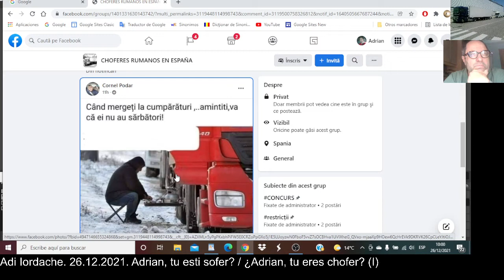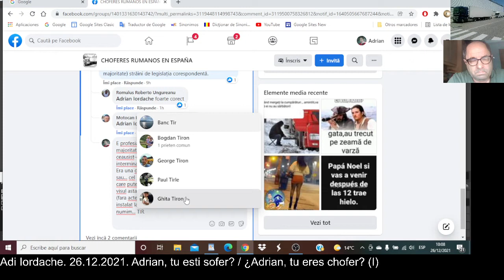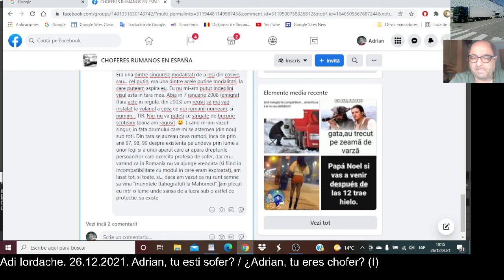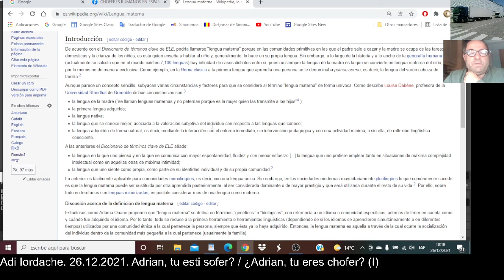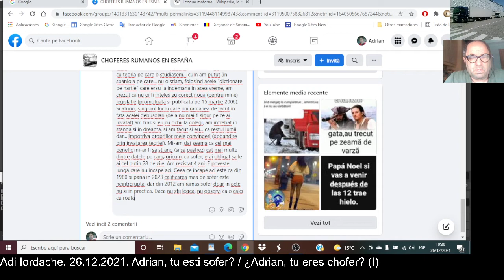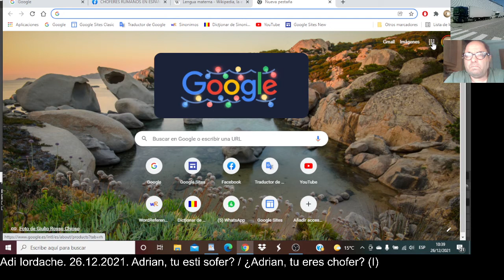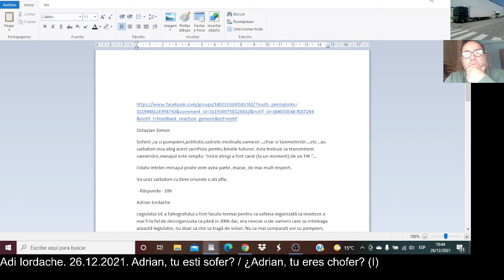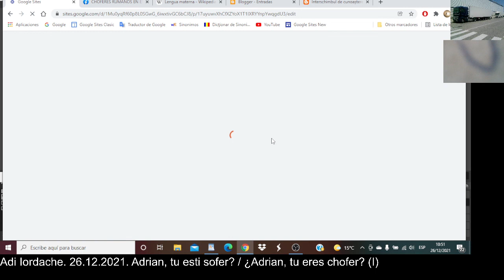Adrian, tu esti sofer? / ¿Adrian, tu eres chofer? (I)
Nu pot cădea (sub nici o formă) de acord cu faptul de a-mi fi forțată mâna să incalc propriile-mi cunoașteri, să încalc legea așa cum o cunosc și o înțeleg eu (dacă eu sunt cel care nu o înțelege și nu o aplică corect, am nevoie să mi se demonteze cu contra-argumente, argumentele adunate de mine spre a fi puse pe masă). Dacă ar fi să încalc legea, cel puțin să o fac la vrerea mea și nu la vrerea altcuiva în afară de mine (iar lucrurile  să pară... ca și cum ar fi comise cu consimțământul meu, și să pară imposibil să poți dovedi asta). Pentru că știu că pot, este de datoria mea să dovedesc, să susțin și să lupt pentru stabilirea lui, a adevărului. Eu unul, în afara adevărului (în minciună) nu pot trăi.